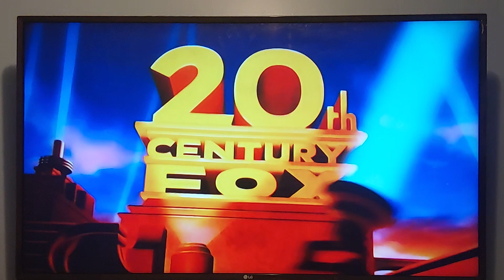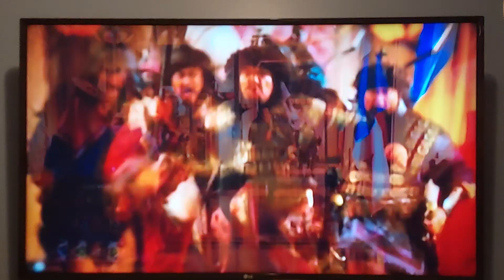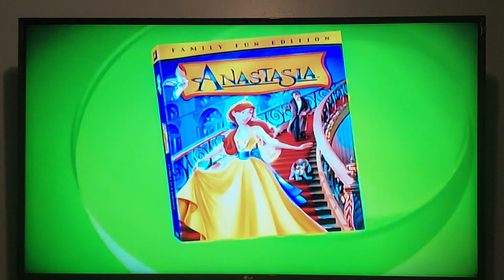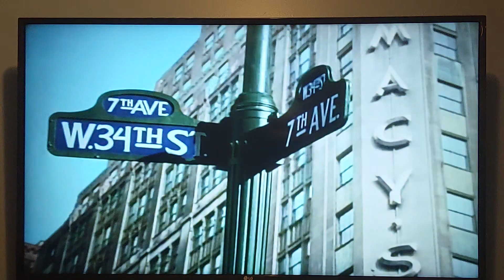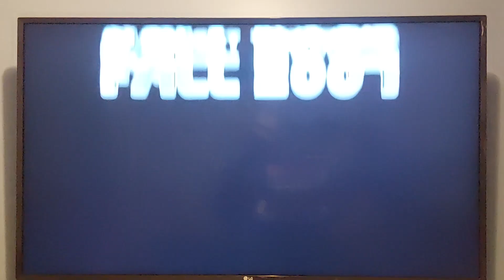Previews from Ice Age: The Meltdown 2006 DVD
NO COPYRIGHT INFRINGMENT INTENDED! Here's the Order:
1. "Inside Look"
2. Night at the Museum Trailer
3. The Simpsons Movie Sneak Peek
4. Fox Family Fun Promo
5. Garfield The Movie: The Purrfect Collector's Edition Preview
6. Miracle On 34th Street Preview
7. Care Bears: Oopsy Does-It! Teaser Trailer
8. Ice Age: The Meltdown: Video Game Promo